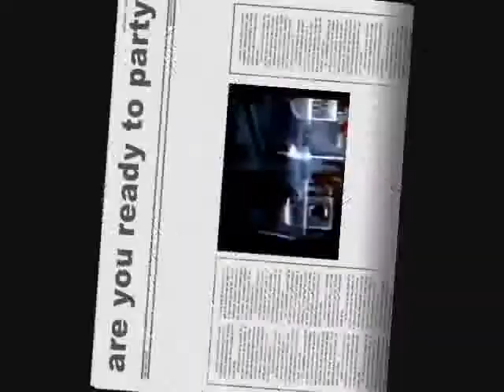Dj Pino Euro Disqo party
Discoteque 90 by CristyanU
Dj Pino